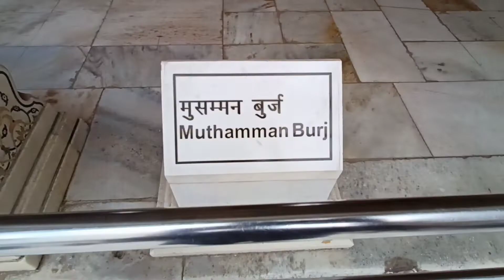Agra Fort l Jahangir Mahal l Agra City l Vlog 8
Agra fort is a historical fort in the city of Agra in India. It was built during 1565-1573 for Mughal Emperor Akbar. It was the main residence of the rulers of Sikarwar clan of Rajputs until mughals occupied it and Mughal Dynasty until 1638, when the capital was shifted from Agra to Delhi. It was also known as the “Lal-Qila”, “Fort Rouge” or “Qila-i-Akbari”.[1] Before capture by the British, the last Indian rulers to have occupied it were the Marathas. In 1983, the Agra fort was life inscribed as a UNESCO World Heritage Site.[2] It is about 2.5 km northwest of its more famous sister monument, the Taj Mahal. The fort can be more accurately described as the walled city.

videoedit by:- Kinemaster